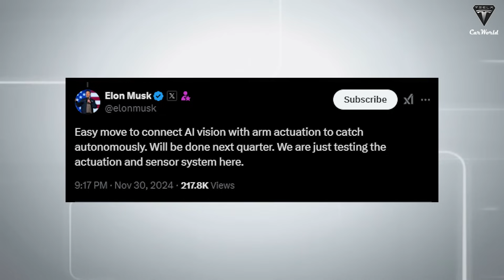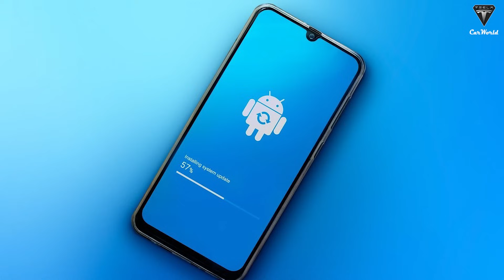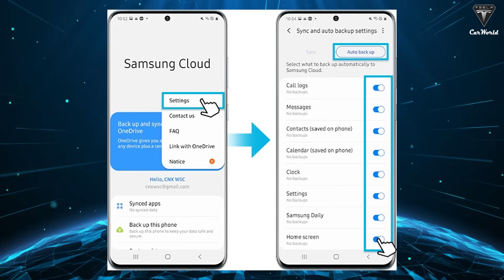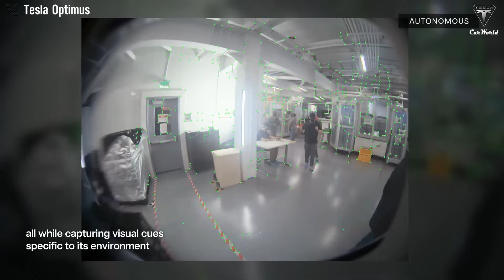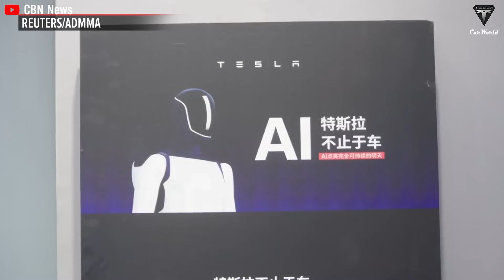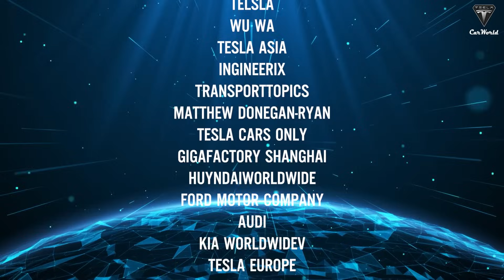Shocking! Elon Musk Confirmed The 2025 Tesla Bot Gen 3 Full Automation and Massive Reservation!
01:42 How Tesla Optimus Demonstrates Full Automation Capability?
08:13 So when will the Tesla Optimus go on sale?
15:29 What advanced tasks are included in the Tesla Optimus Gen 3 2025 update?
Shocking! Elon Musk Confirmed The 2025 Tesla Bot Gen 3 Full Automation and Massive Reservation! How long can you live without using your smartphone? One hour, three hours, or an entire day?
In reality, our smartphone offers more than 60 different functions. It can integrate with up to 150 application functions and external devices, including smart home applications, self-driving electric cars, household appliances, air conditioners, and more.
But Elon Musk confidently stated that Tesla Optimus could offer five times more applications than the most advanced smartphones available today, making it an indispensable component for every household. In 2025, this device is expected to have at least three versions, each capable of integrating with more than 1,000 tasks applicable to both home settings and industrial environments.

Shocking! Elon Musk Confirmed The 2025 Tesla Bot Gen 3 Full Automation and Massive Reservation! In today's episode, we will focus on two main topics: how Tesla Optimus has demonstrated its ability to achieve full autonomy and the latest updates on its production process and the official release date of its most advanced Optimus Gen 3 2025.

Shocking! Elon Musk Confirmed The 2025 Tesla Bot Gen 3 Full Automation and Massive Reservation! Additionally, at the end of the episode, we will share three new upgrades that Tesla Optimus has successfully tested and plans to officially integrate into the 2025 release version.
First, Tesla Optimus's full autonomy is demonstrated through its ability to learn independently and solve problems in unexpected, unscripted situations encountered in daily life.
Elon Musk recently confirmed that this is not just a rumor—the groundbreaking robot is on track to achieve full autonomy by 2025. In a recent post on X, Musk stated that Optimus would be capable of accomplishing similar fully autonomous feats as early as next year.